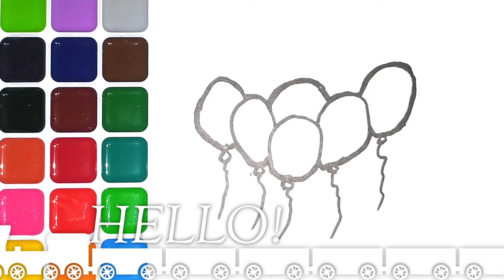Drawing and coloring balloons for children Pictures for children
ОБ ЭТОЙ ИГРЕ BeamNG.drive - невероятно реалистичная гоночная игра с практически безграничными возможностями.  Наш физический движок мягкого тела моделирует каждый компонент транспортного средства в реальном времени, что приводит к реалистичному поведению.  Благодаря многолетнему тщательному проектированию, интенсивным исследованиям и опыту, симулятор достоверно воссоздает волнение реального вождения.  Beamng, Beamng Drive, ДТП, Beam Ng. Beam ng Drive, Beamngdrive, ДТП, автомобили против выбоин, авария с выбоинами, автомобили на выбоинах, автомобили против лежачих полицейских, лежачие полицейские, суперкары против лежачих полицейских, скоростные гидромолоты, гигантская яма, лестницы  , медленное движение, мост,Tavsifi Per favore commenta qui sotto Se ti è piaciuto questo video, e per favore iscriviti a questo canale per vedere altri video così divertenti.  АINTRODUZIONE A QUESTO GIOCO BeamNG.drive è un gioco di guida incredibilmente realistico con possibilità quasi illimitate.  Il nostro motore fisico soft-body simula ogni componente di un veicolo in tempo reale, risultando in un comportamento realistico.  Con anni di progettazione meticolosa, intensa ricerca ed esperienza, la simulazione ricrea autenticamente l'eccitazione della guida nel mondo reale.  Metti mi piace, condividi e iscriviti per altri video.  beamng, beamng drive, crash, beam ng.beam ng drive, beamng drive, incidenti, auto contro buche, incidente in buca, auto che colpiscono buche, auto contro dossi, dossi, supercar contro dossi, marce, fossa gigantesca, scale  , rallentatore, ponte,